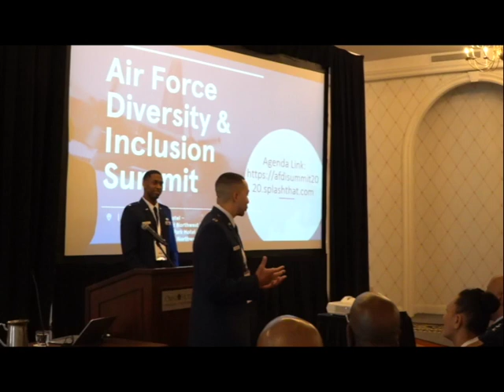Mentorship Moment: Lt General Richard Clark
On this episode of Mentorship Moment we are joined by Lt General Richard Clark. We talk about the history of the Tuskegee Airmen, finding work/life balance and leading through bias.